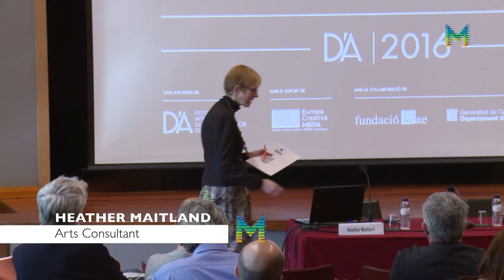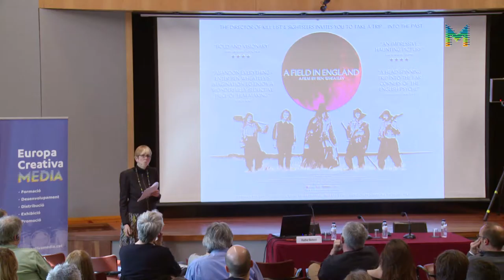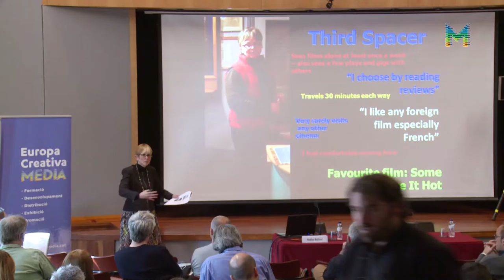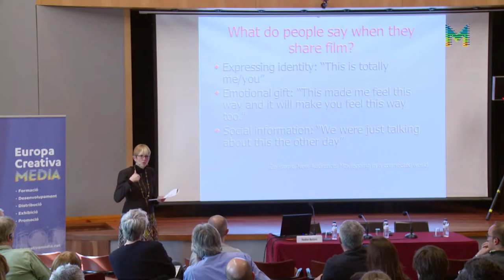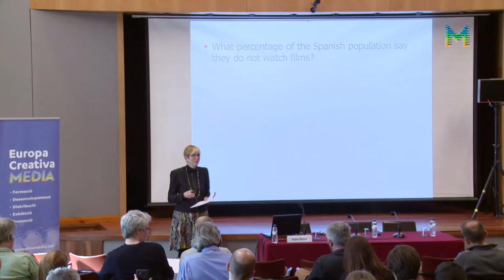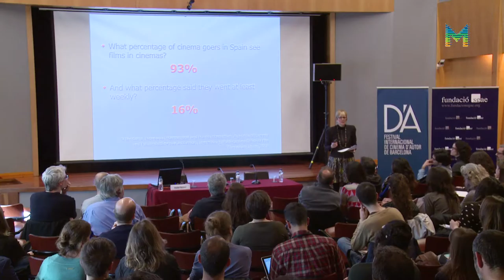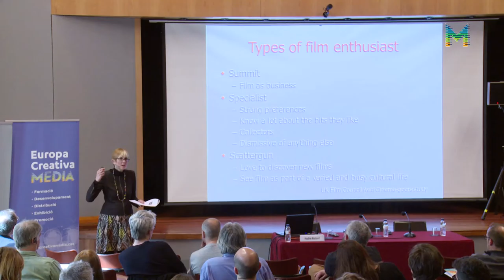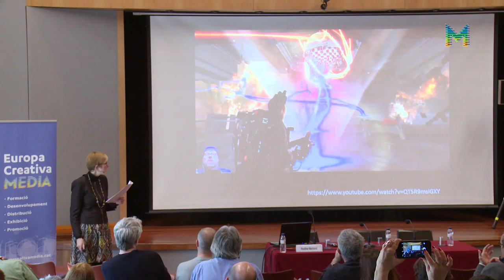Jornada professional Festival D'A 2016 - Nous Públics: 02. KEYNOTE INAUGURAL (CAT)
Benvinguda a càrrec de Sílvia Pérez (Fundació SGAE),de Carles R.Ríos (Festival D'A) i d'Àlex Navarro (Europa Creativa Desk - MEDIA Catalunya). A continuació, conferència a de Heather Maitland (Arts Consultant). 26 d’abril de 2016.